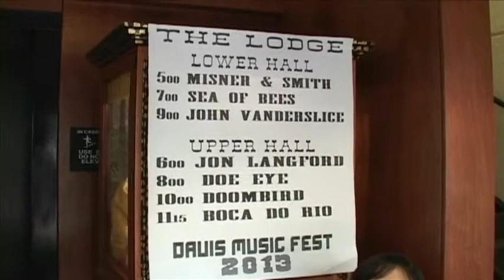In The Studio - Davis Music Festival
Bill Buchanan hosts Danny Tomasello, organizer of the Davis Music Festival.

Topics discussed include:

How this year's festival went (June), where the festival is headed, and music
in Davis in general. Also discussed was the upcoming Festival on the Green
(October 12th).